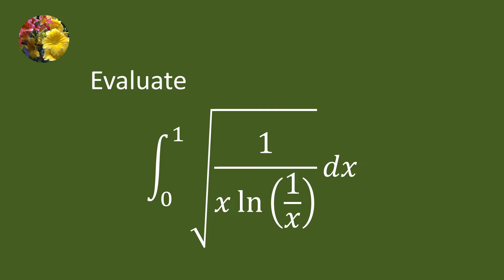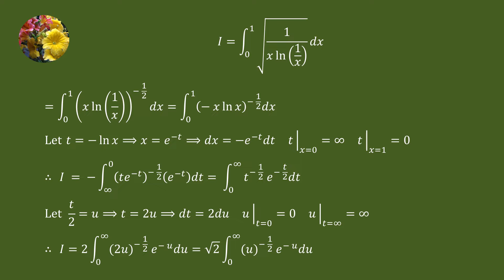Definite Integrals (Mis-586)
Evaluate
Integral sqrt(1/(xln(1/x)))dx from 0 to 1